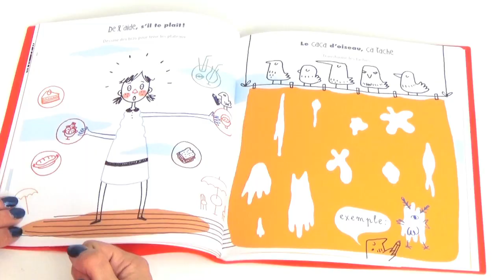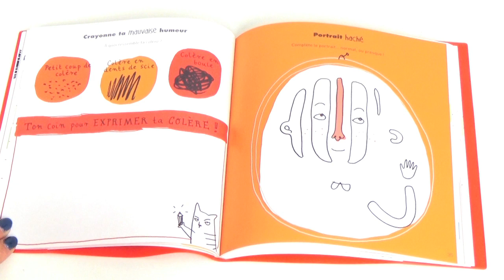Mon cahier d'activités tout fou - Livre Enfant 6-8 ans - Démo Livres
Pour avoir plus d’infos sur ce livre, trouver les avis, les revendeurs, rendez-vous directement

Avec Démo Livres, découvrez le livre pour enfant ou bébé, le livre d’activités créatrices, d’apprentissage de langue, de livre jouet... que vous cherchez !

Les Parents Testeurs (Tests d’objets, d’articles de Puériculture, vie pratique pour les parents et les enfants...)